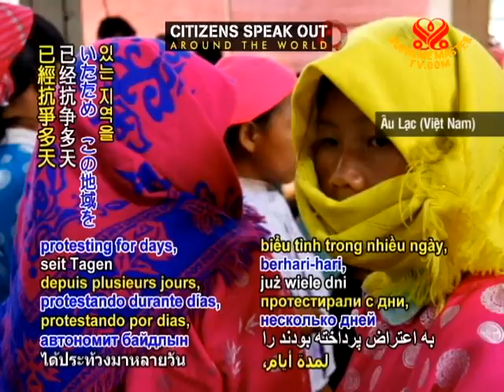Citizens speak out - 08 May 2011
Citizens speak out. As people across the globe continue to demand basic human rights and freedoms, along with greater government participation, they gather in solidarity for protests in nations that include Âu Lạc (Vietnam), Bahrain, China, Jordan, Palestine, Tunisia, Turkey and Yemen.

Reuters stated that as of Friday, May 6 the Aulacese (Vietnamese) government sealed off a region where a group of ethnic Hmong in the country's northwest had been protesting for days, calling for greater autonomy. The unrest is being reported as the worst in seven years, with as many as 7,000 people gathered and 28 deaths.

Tunisian police used tear gas and batons to disperse a small group of protesters calling for the government to resign. The demonstration began after the former regime's Interior Minister Farhat Rajhi made comments on a radio program that raised concerns about the current government being controlled by the old regime.

Amnesty International reports the number of Chinese activists being detained after speaking out against government policies and actions continues to grow, including human rights lawyer Li Xiongbing and former magazine journalist Zhang Jialong, both of whom have gone missing in the past few days after encounters with Beijing police.

In Yemen, hundreds of thousands of protesters demonstrated Friday, releasing thousands of balloons to blow over President Ali Abullah Saleh's official residence with messages saying that he should leave.

Lawyers representing five Bahrainis filed a lawsuit at the International Criminal Court in Belgium on Friday, accusing the regime of using torture in repressing citizens who are marching for human rights and democratic representation, as video footage emerges of Bahraini security forces setting an activist's house on fire by shooting at it with inflammatory tear gas.

Syrian troops backed by tanks stormed the city of Baniyas Saturday in their latest efforts to quell protesters' demands for reform, shutting off communication and electricity, and positioning gunboats off the shore of the coastal city. European Union members on Friday had agreed to impose sanctions on 14 Syrian officials involved in the violent suppression of protesters by freezing all their assets and banning them from any form of travel within the European Union. The move, which also includes an arms embargo against the country, was welcomed by the UK's Foreign Secretary William Hague, who stated, "The EU is sending a clear message that we will act against those who brutalize peaceful protesters and seek to repress their legitimate aspirations for reform."

With deep sadness for the loss of life, we pray for all discord among the world's citizens to cease so that peace may reign across all lands as people everywhere decide to live side-by-side in shared freedom, dignity and respect.